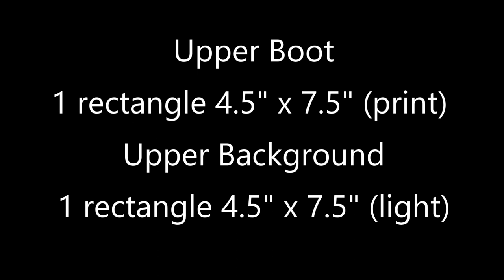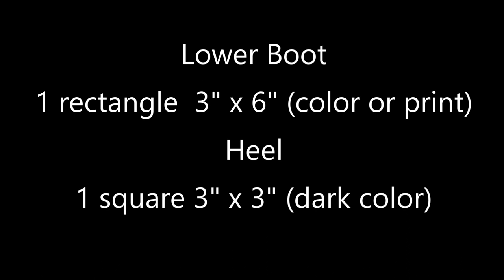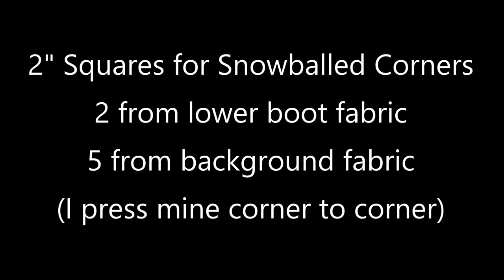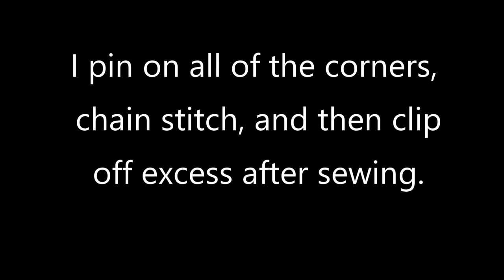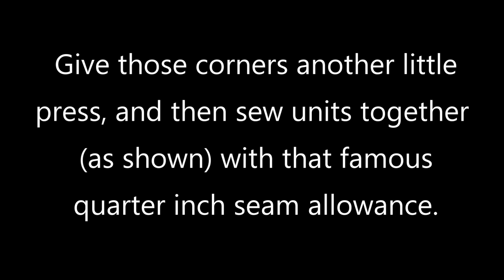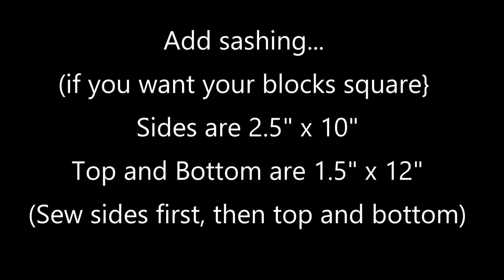Simple Boot Block @simplyquiltingwithnancysanders#bootquiltblocktutorial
12 inch Boot Block

Upper Boot - 1 rectangle 4.5" x 7.5" (print)
Upper Background - 1 rectangle 4.5" x 7.5" (light)

Lower Boot - 1 rectangle 3" x 6" (color or print)
Heel - 1 rectangle 3" x 3" (dark color)

2" Squares for Snowballed Corners
2 from  lower boot fabric
5 from background fabric
(I press mine corner to corner)

Add sashing...
(if you want your blocks square}
Sides are 2.5 x 10"
Top and Bottom are 1.5" x 12"
(Sew sides first, then top and bottom)

Note: Trim blocks to size if necessary.

10 inch Boot Block

Upper Boot - 1 rectangle 3.5" x 6.5" (print)
Upper Background - 1 rectangle 3.5" x 6.5" (light)

Lower Boot - 1 rectangle 2.5" x 4.5" (color or print)
Heel - 1 rectangle 2.5" x 2.5" (dark color)

1.5" Squares for Snowballed Corners
2 from lower boot fabric
5 from background fabric

Add sashing... (if you want your blocks square}
Sides are 2.5" x 8.5"
Top and Bottom are 1.5" x 10"